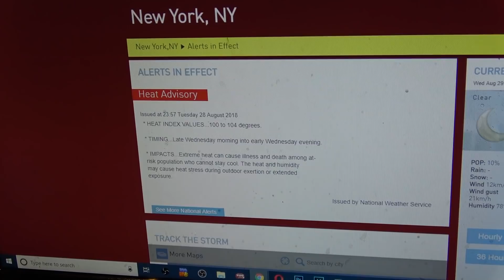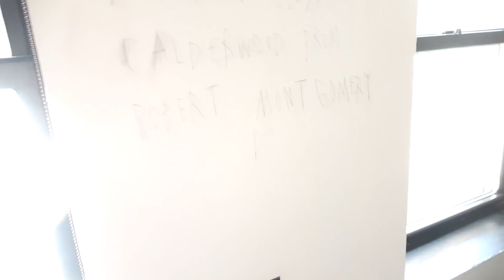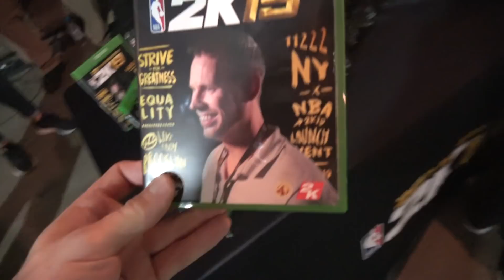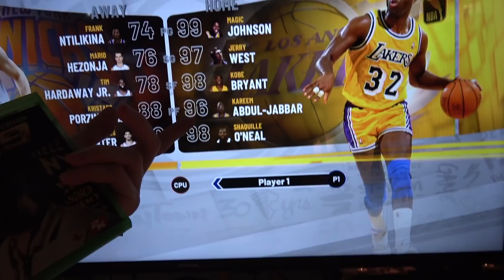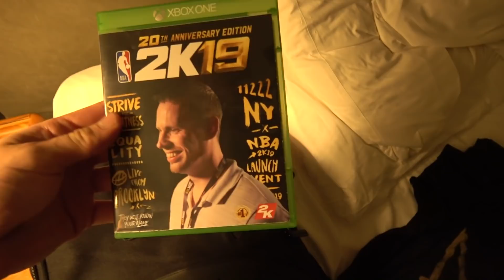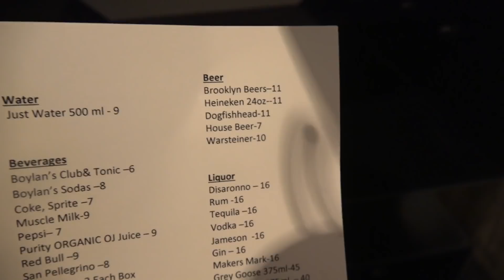I'm on the cover! NBA 2K19 Launch Party!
Troydan goes to New York for the NBA 2K19 launch party